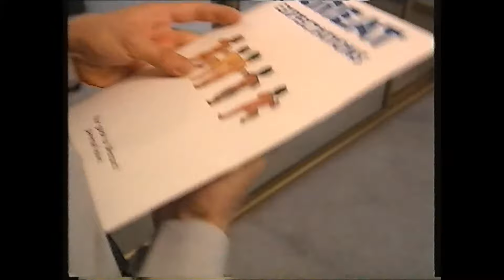Westpac Take 10 1995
In house promotional video from my wife's time at Westpac. Apologies for the audio glitch between 1:30 and 2:20